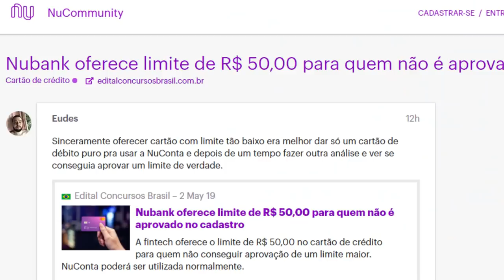💳Nubank testa limite de crédito PARA SEUS CLIENTE NO VALOR DE 50,00?🤔